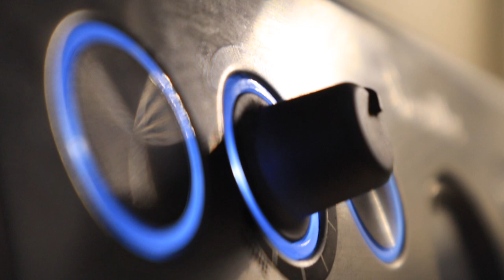How We Got Our Homestead Name | Collab with Forgotten Way Farms | Hey It's A Good Life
This video is all about how we got our homestead name, I was tagged by my friends at  Forgotten Way Farms and this started with Two Wild Onions!

Canon 70D
18-35mm Kit Lens